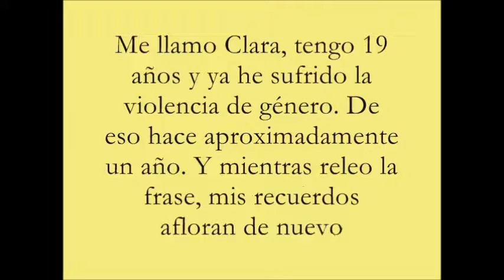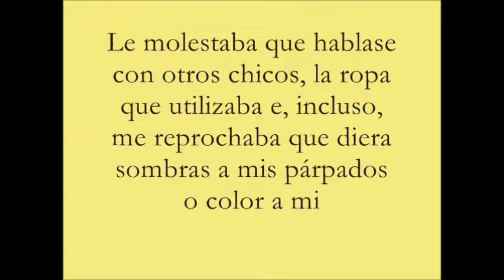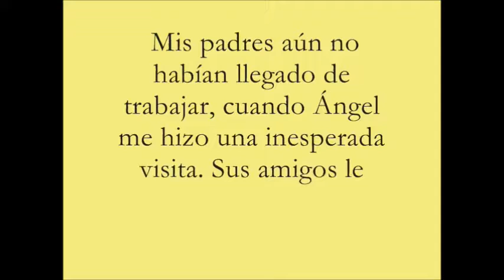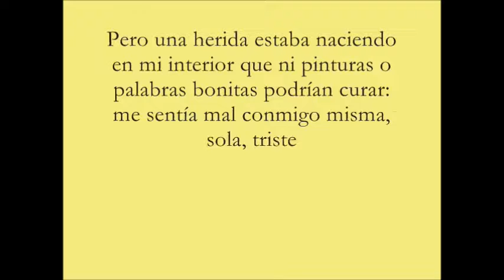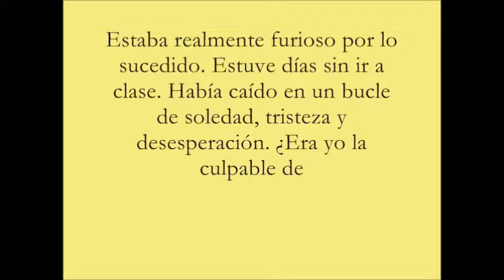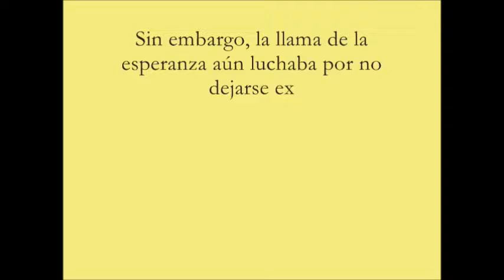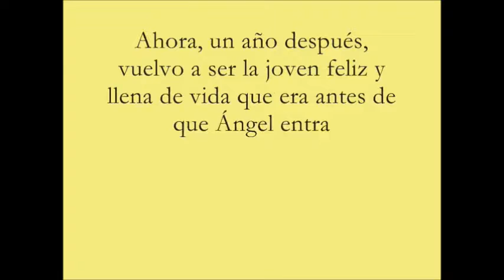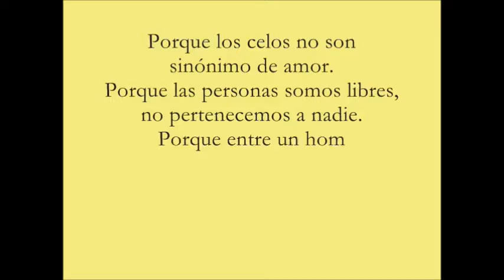Mi aportación a la lucha contra la violencia de género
El ser escritora me ha dado la oportunidad de poder participar en causas con las que me siento muy involucrada y con la que espero, de alguna manera, aportar mi pequeño granito de arena.
Os hablo de la lucha contra la violencia de género.
En el año 2009 fue elegida como imagen de la campaña y escribí un relato para la asamblea que se celebró, el cual, encontrareis en este vídeo.